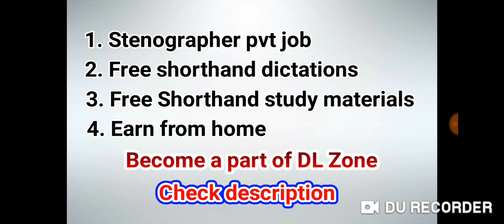Steno pvt job, Free dictations & books , open own institute || DL Zone - Watch complete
join and text reason for which u joined